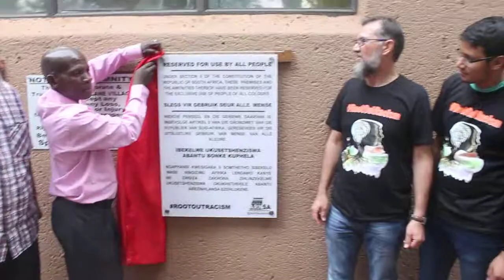Parklane village unveil new anti-racism sign